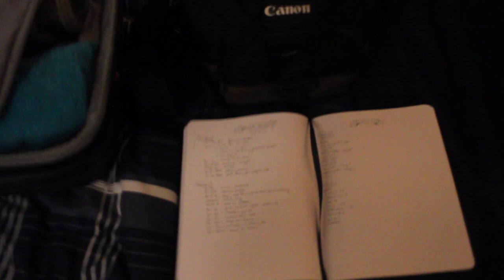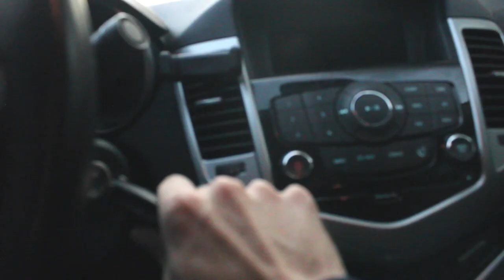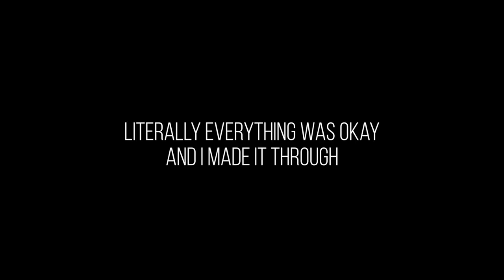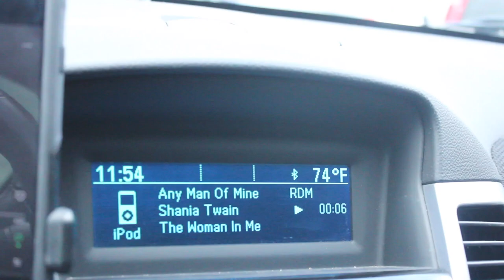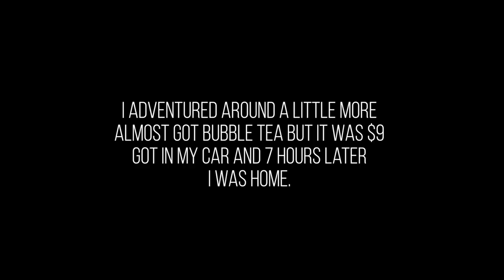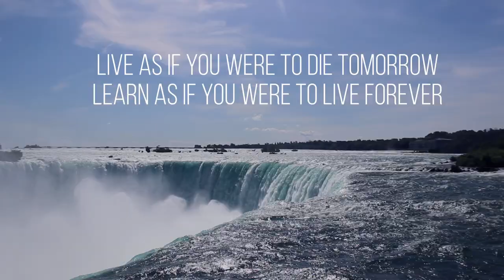driving over 6 hours to canada alone because i felt like it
I took a step outside of my comfort zone and took a spontaneous road trip to Niagara Falls, Canada. I had a really great time. Pls be nice to me and watch the whole video you won't regret it. I'm sorry it's a bit longer, I tried to cut it down as much as possible. It helps me out a lot

🌲__Links___­_🌲

NickolasCummings